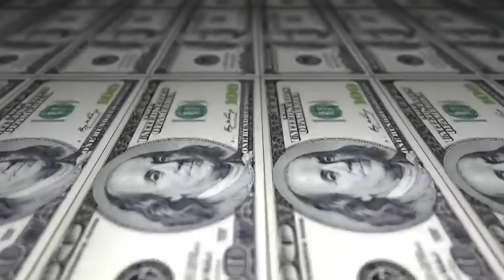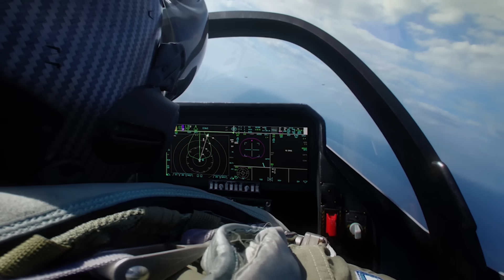F-47 US 6th Generation Fighter Development Unveiled - F-47 expected Features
The United States is pushing ahead with 6th-generation fighter jet development, and President Donald Trump played a crucial role in this game-changing decision. This next-gen aircraft called F-47 promises unmatched stealth, AI integration, and hypersonic capabilities. How does it compare to China’s J-20 or Russia’s Su-57? Watch to find out!